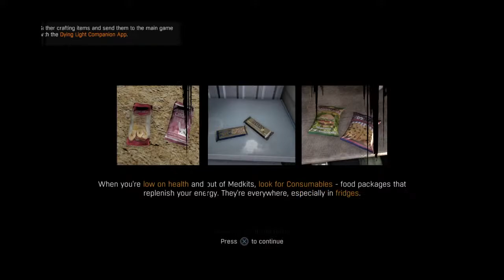Dying light fun with friends part# 1